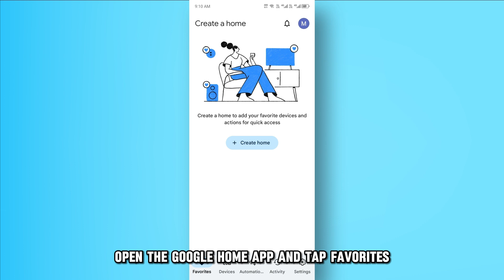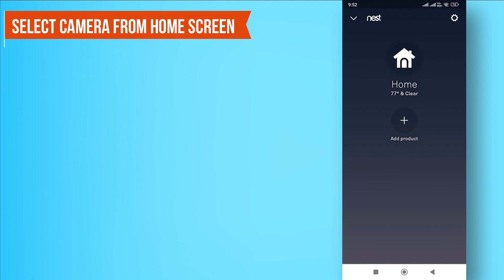How To Fix Nest Camera Not Showing History (What To Do When Your Nest Camera Isn't Showing History?)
How To Fix Nest Camera Not Showing History (What To Do When Your Nest Camera Isn't Showing History?). In this video tutorial I will show you how to fix Nest camera not showing history.

Your Nest camera isn’t showing history because of connectivity issues or outdated software. To fix these;
Check your internet.
 First, ensure your camera is within range. Consider getting a WiFi range extender if it’s not.
 Next, ensure the signal is strong enough to run your camera. Here’s how:
 Open the Google Home app and tap Favorites.
 Go to WiFi and select Network Preferences.
 Click Run Speed Test and wait for the results.
 Change the router's position or get a better antenna if your network is too slow or unstable.

Ensure you’re running the latest software.
From the Nest app,
 Launch the Nest app and select your camera from the home screen.
 Tap the Settings icon and choose Technical info.
 You’ll find your software version next to the software option.
From Google Home,
 Open the Google Home app and hold your camera’s tile.
 Select Settings and click Device Information.
 You’ll find the software version under Technical Information.